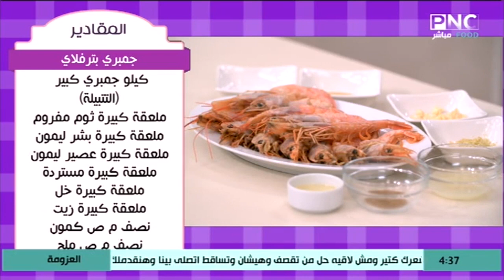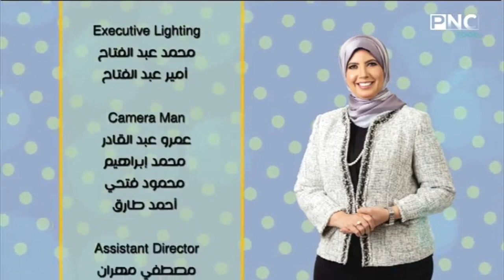العزومة مع الشيف فاطمة أبو حاتي | أرز بكاري وفلفل - جمبري بتر فلاي - سمك فيليه مقلي - مشروب تفاح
العزومة مع الشيف فاطمة أبو حاتي | طريقة عمل أرز بالكاري والفلفل الألوان - جمبري بتر فلاي - سمك فيليه مقلي - مشروب التفاح بالقرفة
حلقة برنامج العزومة - الخميس 3 ديسمبر 2020